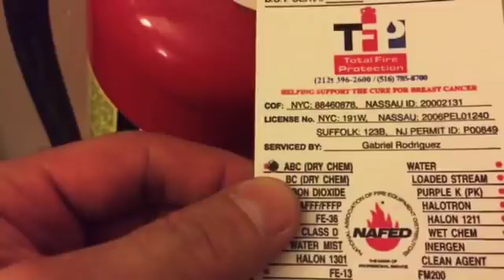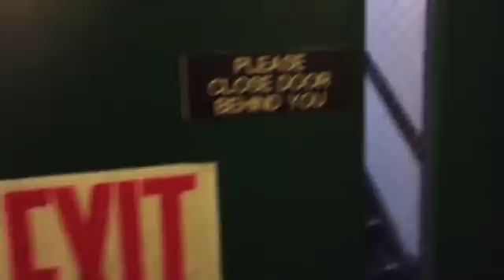Пожарный выход в США. Случайный тест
Я просто тупо рандомно выбрал направление и решил «эвакуироваться». Конечно, не без греха там. Хлам лежит. Но это безо всяких внеплановых инспекций, без подготовки. Все работает. И сигнализация Норм, ни одной мигающей «зоны». Если открыть дверь - автоматом прилетят спасатели.